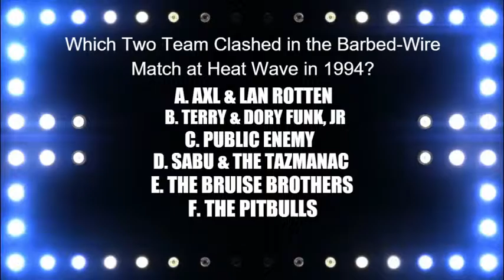ECW Figure Wrestling SUPER TRIVIA Question 1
Social Medias Ink:
Twitter.com/@ECWIMPACTLIVE
Facebook.com/ECWFigureWrestling
Goggle.com/+ECWNetwork